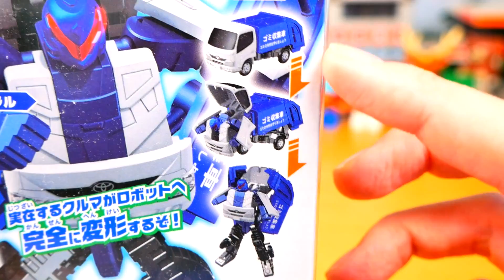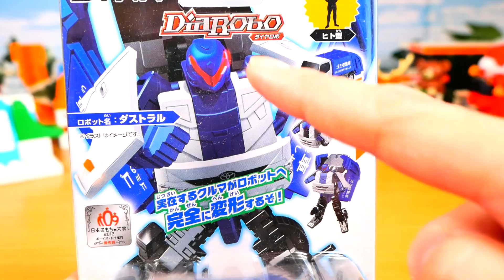カーキャリアーがそとではたらくくるまをおむかえにいくよ♪